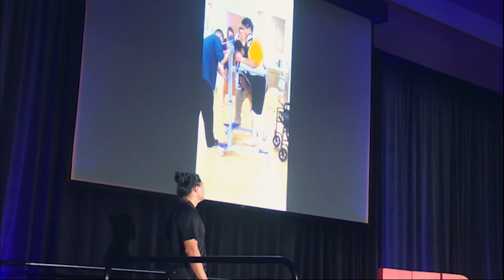Empowered by Will | Will Truong | TEDxCSULB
Everyone has the inner tenets of Pride, Courage, and Strength, but we don’t always know how to find confidence and motivation to maximize these foundations. Will Truong, a young man full of passion and energy aims to empower his community as he shares his story of refusing to accept circumstances in life, such as poverty, abuse, and prejudice to earn a college scholarship in athletics, only to find himself lying on a trampoline with a broken neck just days before his high school graduation. Shaken with this near death experience and the possibility of never walking again, Will refused to accept the cards he was dealt and again found himself successfully fighting a battle in life through employing a lifestyle and mindset of Pride, Courage, and Strength while also becoming a beacon of inspiration and positivity for everyone who hears him.  Will Truong is a current graduate student at California State University, Long Beach with a BS in Kinesiology. He is pursuing his teaching credential for Physical Education.

During Will’s undergraduate coursework, he developed a passion and drive to inspire others as a teacher, leader, and coach. He has spoken to sports teams, organizations, schools, and teaching departments. Will was also an assistant throws coach for CSULB Track and Field in the 2019 season.

In 2014, Will suffered a traumatic life-changing injury that shaped his values and being. Now, he is on a mission to serve others by building a brand as “Empowered by Will.” The apparel brand serves as a community and symbol to empower others to live with pride, courage, and strength.

Will enjoys living an active and healthy lifestyle by lifting weights, practicing martial arts, reading books, and mentoring future leaders.You can follow his journey on Instagram: @EmpoweredByWill This talk was given at a TEDx event using the TED conference format but independently organized by a local community.